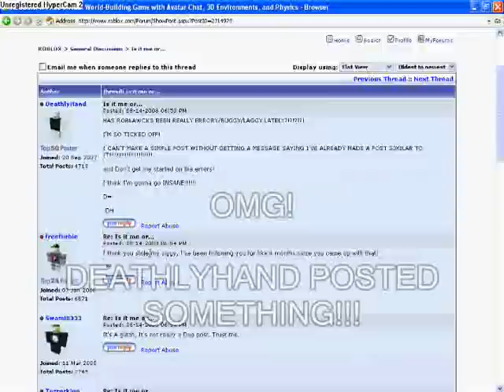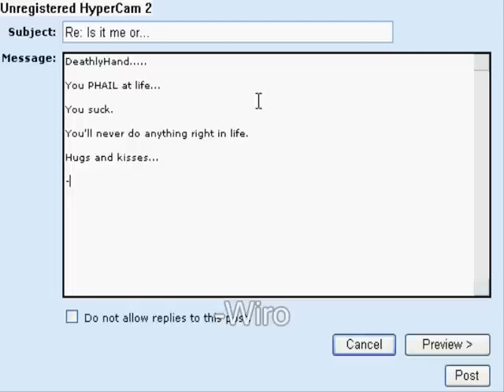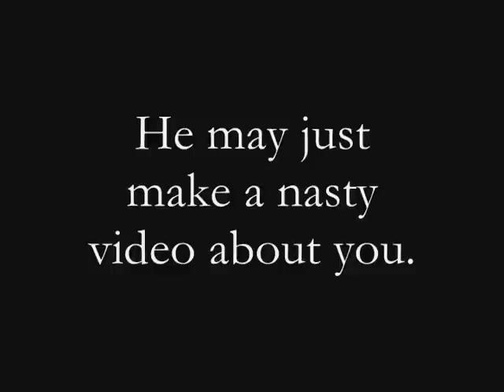Why Wirodeu shouldn't mess with DeathlyHand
This is for YOU WIRODEU!

EDIT

YES!!

Wiro FINALLY went over the edge and got himself banned!

Maybe this video helped him turn crazy.

XD